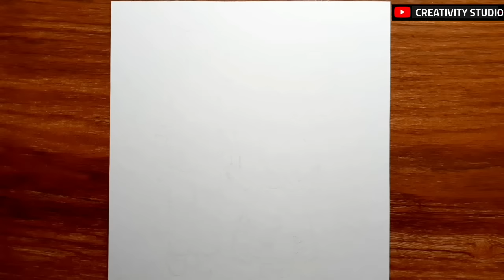Father's Day Special Drawing || Father and Daughter Drawing || Happy Father's Day Drawing 2022